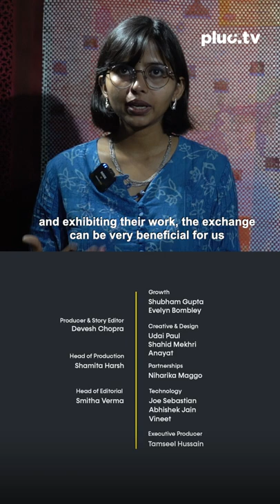Synthesis of Difference Exhibition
The Korean Cultural Centre hosted "Synthesis of Difference," an exhibition by Korean and Indian contemporary artists, promoting cultural exchange between the two nations. This synthesis of differences is held to be an impetus for creativity; the exhibition is therefore crucial in bringing together contemporary art practices from Korea and India, creating synergy between two vastly different cultures.